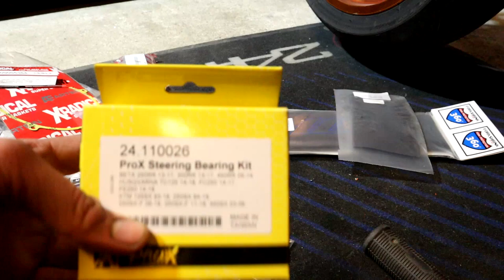Pulverimaalatut osat & muiden osien esittelyä! | Kotariprojekti #3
Kiitos kun katsoit videoni, toivottavasti pidit :)

Päätettiin nyt laittaa vihdoin Kotari kunnon projektiin! Tässä jaksossa esitellään melkein kaikki pulverimaalatut osat ja näytetään myös vähän tilattuja osia! Lisää tulossa ihan lähiaikoina kunhan saadaan pyörää eteenpäin. Muistakaa tilata niin ette missaa tulevia videoita ;)